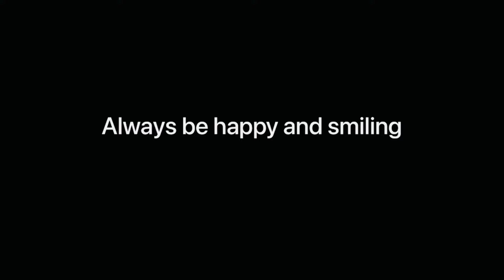Haidhry Cricket 2 Chak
Edited by Hafiz Noman
video Cricket